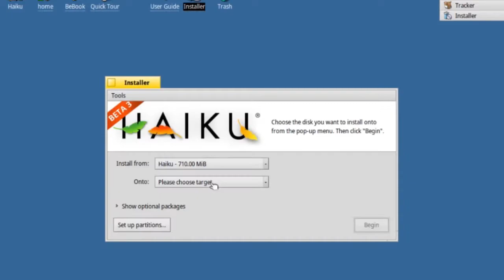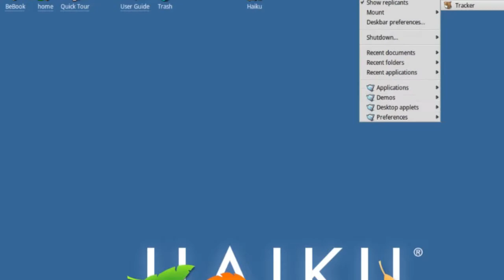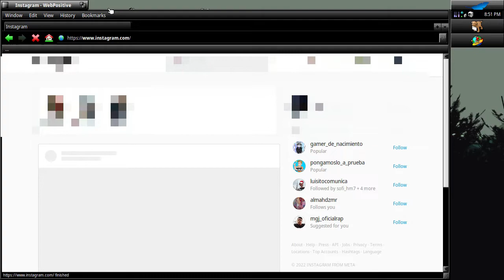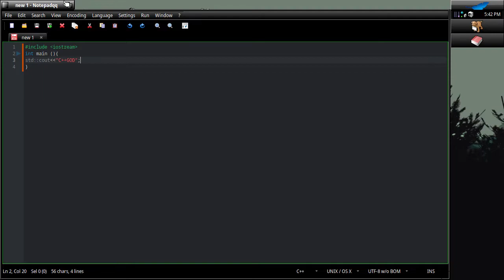Haiku, ¿Vale la pena?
Hola gente, como estan? espero que esten bien, en este video vamos a ver a Haiku, un sistema desconocido, ligero y poderoso

//Tiempos:
00:00 Introducción
00:20 Requisitos mínimos y recomendados
00:33 Instalación
00:47 Tiempo de instalación
01:20 Sistema instalado
01:47 Navegar por internet
02:19 Instalación y uso de software
03:29 Conclusión
03:47 Ending